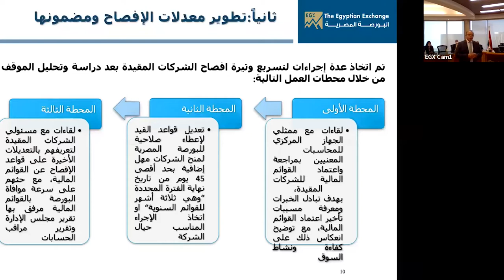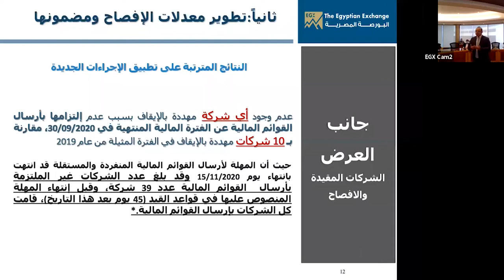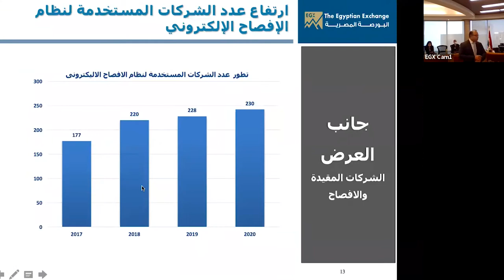كيف قامت البورصة المصرية بتطوير نظام الافصاح؟